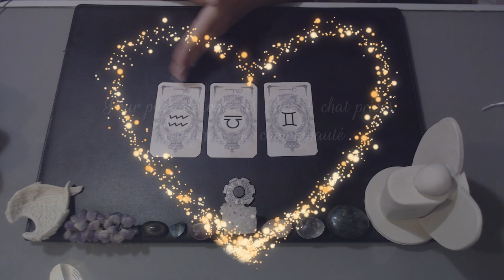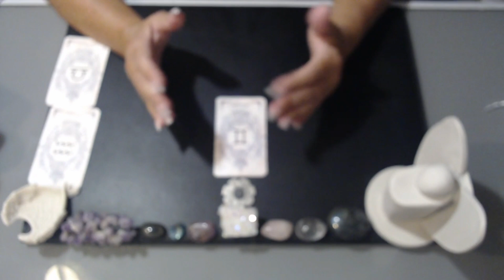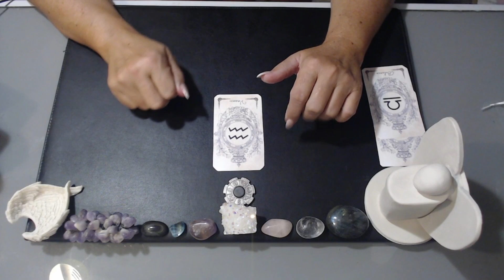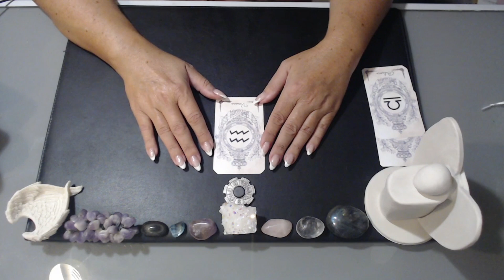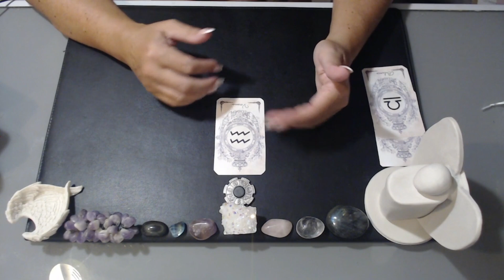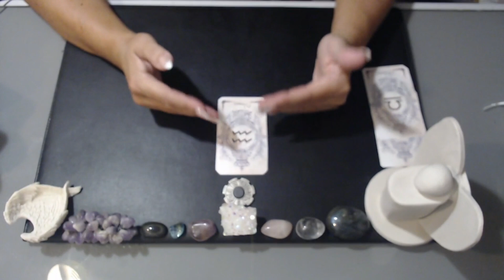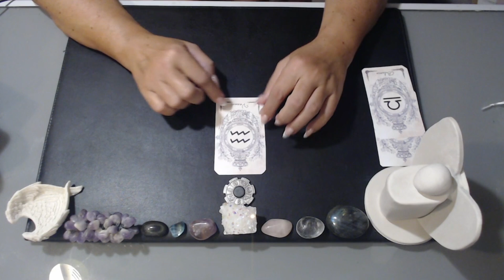Zodiaque - Energie de novembre 2022- Signes d'Air 🌬-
🙏Rejoignez ma chaîne pour bénéficier d'avantages exclusifs LIVE + CHAT PRIVES

✅Je fais des lectures d'âme, soins spécifiques et messages des guides tout est sur mon
✅ Je suis créatrice d'oracles inspirés sous canalisation : mes bébés disponibles à la vente sont

⚠️ Tirage intemporel - guidance collective : merci de prendre du recul et garder votre discernement.
⚠️Mes partages ne remplacent aucunement un avis médical, juridique ou professionnel. Chaque individu est seul responsable de sa propre interprétation et action. Mes lectures servent de point de réflexion et ne peuvent pas correspondre à tous.

🙏Je suis médium canal j'ai tous les clairs d'ouverts et plutôt actifs (je vois-j'entends et je ressens) d'où mon débit en "canalisation directe"  (si cela va trop vite lol vous pouvez ralentir la lecture de vidéo hein)

✅Les supports ne sont que des accessoires visuels ^-^ , tirage intemporel et guidance collective.
⚠️Tout mon travail est sous copyright (ouep je suis une ancienne juriste ^^)

🌈Toutes mes méditations (courtes) en chirurgie de lumière sont gratuites (+50) et sont en accès libre sur youtube, sur mon site wordpress et sur VK (facebook russe)

Vous n'êtes sans doute pas le signe auquel vous pensez... vérifiez votre thème sur astrothème.fr (site gratuit
vous remplissez vos éléments de naissance
puis sous la roue du zodiaque dans le cadre en bas allez voir votre REEL SIGNE SOLAIRE et ascendant en CLIQUANT SUR  "SIDERAL" qui est une astrologie basée sur les "vraies constellations du ciel" et non l'astrologie moderne basée sur les saisons de l'hémisphère nord (dixit mon amie astrologue sidéraliste Valérie Lagrifoul que vous pouvez retrouver sur facebook - groupe : le chemin des étoiles)

✅Timecode  :

♊️Gémeaux 1:01
♎️Balance 5:22
♒️Verseau 9:37

💝 Retrouvons les énergies du coeur - du coeur sacré qui nous anime.

🗝 A chaque être de lumière qui me lit, qui cherche et qui se cherche :
💌 éveillez vous,
💌 aimez vous,
💌 osez répandre la paix et la lumière qui constitue votre essence divine - votre être originel.

A chaque être de lumière qui passe par ici, je vous souhaite de chercher non une "vérité" mais une "réalité" , celle qui vous fera rayonner 🗝🙏

Sortons de la matrice duelle pour aller vers notre propre humanité consciente, aller vers nos fréquences les plus hautes, les plus libres et autonomes dans la création
🙏Réveillons-nous !
🙏Unissons-nous !
🙏Aimons-nous !